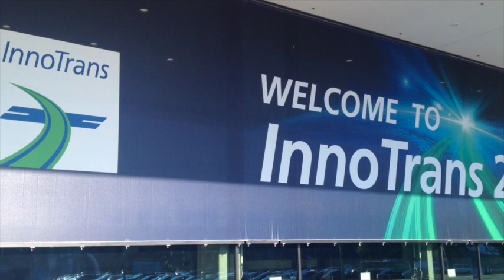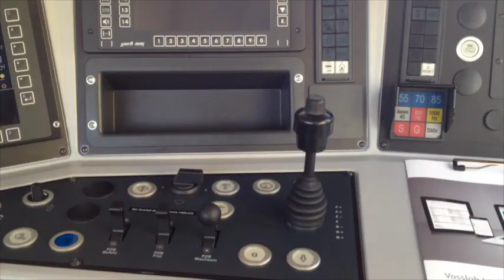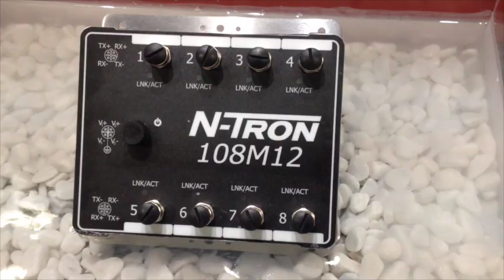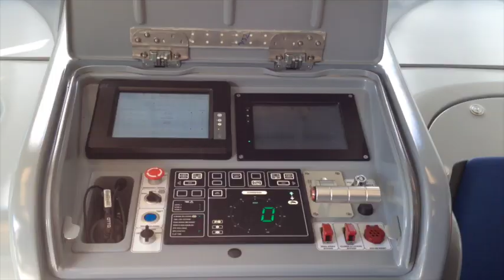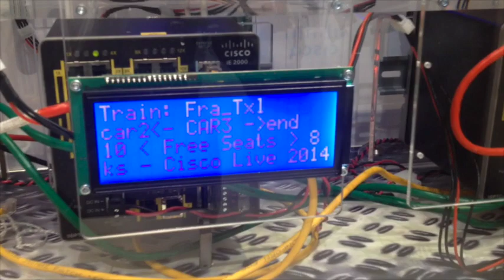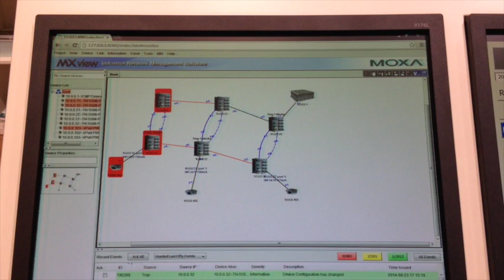InnoTrans 2014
Show report from InnoTrans 2014, Berlin, Germany, the trade show for railroad technology. Industry experts from Cisco, Kyland, ORing, Moxa, Red Lion and Westermo explain the significance of advanced data networks for modern railways.